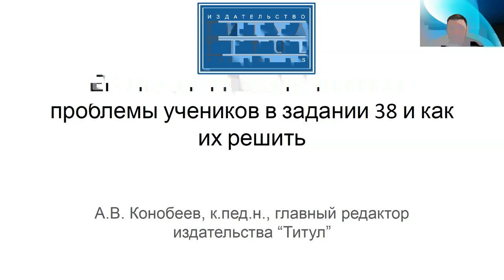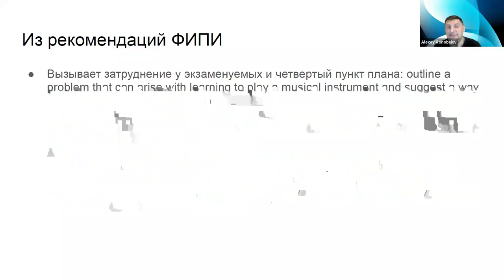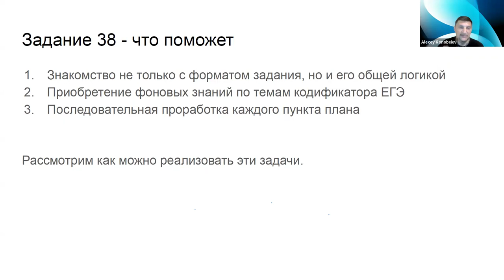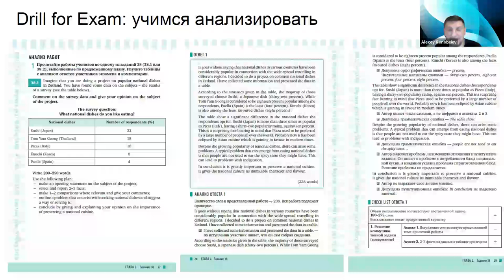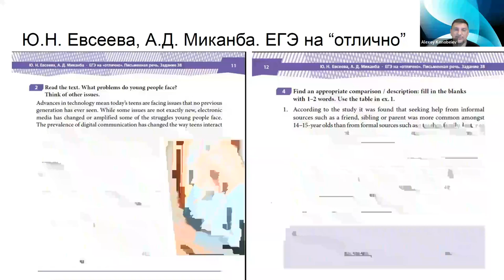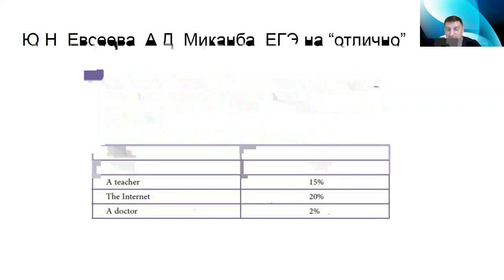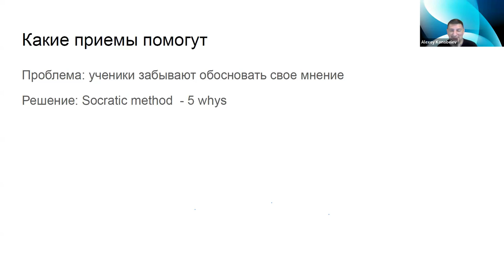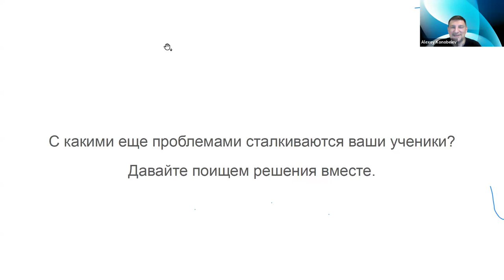ЕГЭ по английскому: типичные проблемы учеников в задании 38 и как их решить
Видеозапись вебинара "ЕГЭ по английскому: типичные проблемы учеников в задании 38 и как их решить" от 21 октября 2024 года. На вебинаре рассматриваются сложности, возникающие у старшеклассников с логичностью описания и рассуждения в задании 38, с формулировкой проблемы и предложением решений и приемы для развития соответствующих умений.